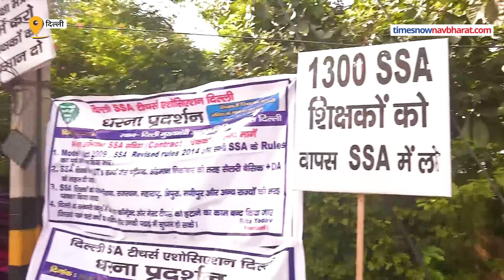Teachers Protest against Arvind Kejriwal:Delhi के शिक्षकों ने केजरीवाल के शिक्षा मॉडल की खोल दी पोल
Delhi News: Teachers working under Sarva Shiksha Abhiyan protested outside the residence of Delhi Chief Minister Arvind Kejriwal till late Tuesday night regarding their demands. During the demonstration, the teachers gathered with banners in their hands demanded justice for them from the Delhi government.

Delhi News: सर्व शिक्षा अभियान के तहत काम करने वाले शिक्षकों ने अपनी मांगों को लेकर मंगलवार देर रात तक दिल्ली के मुख्यमंत्री अरविंद केजरीवाल के आवास के बाहर विरोध प्रदर्शन किया. प्रदर्शन के दौरान हाथों में बैनर लिए एकत्रित शिक्षकों ने दिल्ली सरकार से अपने लिए न्याय की मांग की.